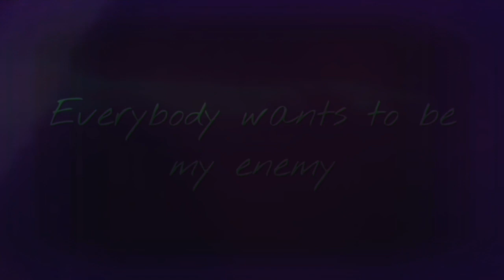(TW: TRANSPHOBIA!!) Enemy // GCMV // gacha club music video (Villain and victim backstory)